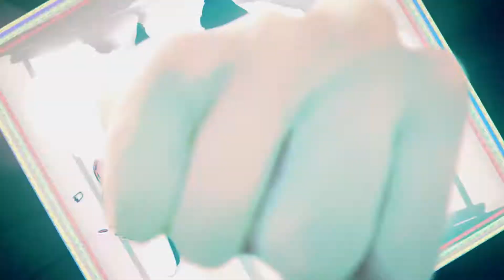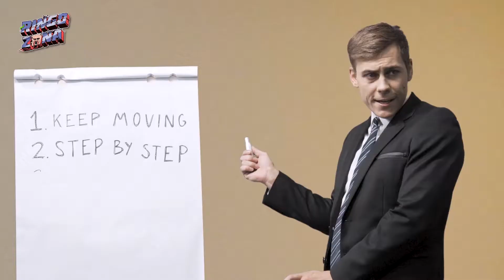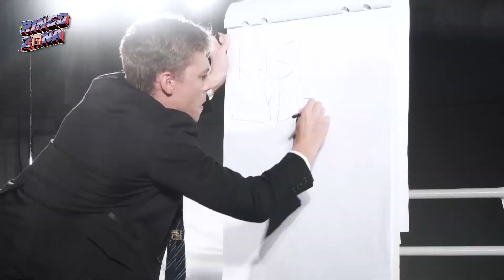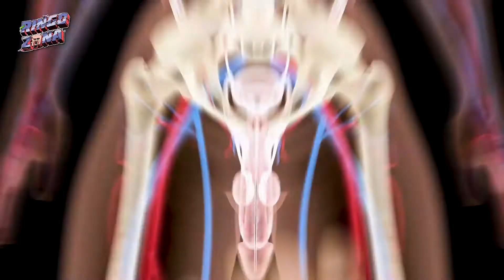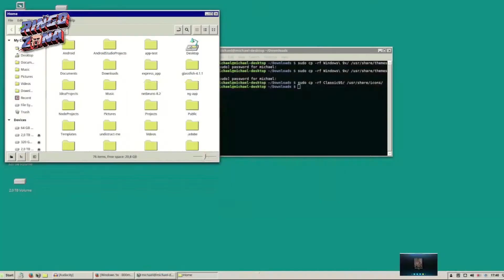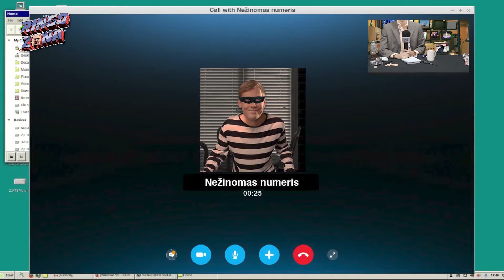Girtas kovotojas ringe | RINGO ZONA 4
Girtas kaip tapkė kovotojas gauna tai, ko nusipelnė.